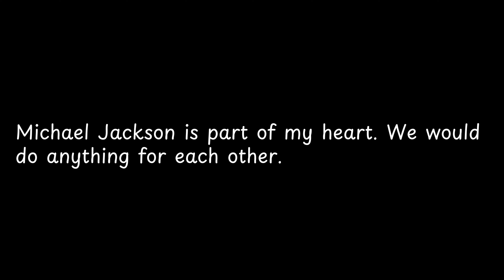Michael Jackson is part of my